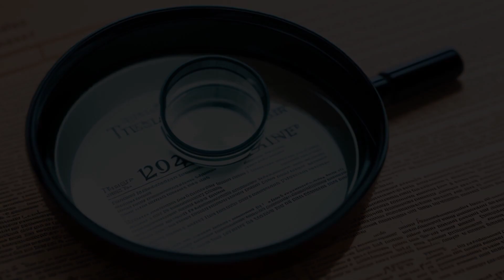Lauvik v. Immigration & Naturalization Service (1990) Overview | LSData Case Brief Video Summary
Egil Lauvik invested $150,000 in a motel/trailer park in Washington as a nonimmigrant treaty investor. He applied for an extension of his status, which was denied by the INS on the basis that he did not intend to leave the US and was a laborer rather than an investor. Lauvik argued that the evidence did not support the INS's findings and that he was wrongly denied an extension of status.

The most relevant facts to the court's analysis are Lauvik's intent to leave the US upon termination of his status, his duties as a treaty investor, and the substantiality of his investment.

Lauvik v. Immigration & Naturalization Service (1990)
910 F.2d 658